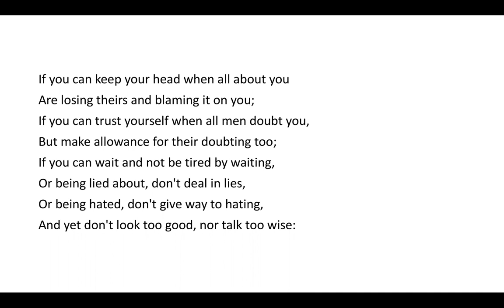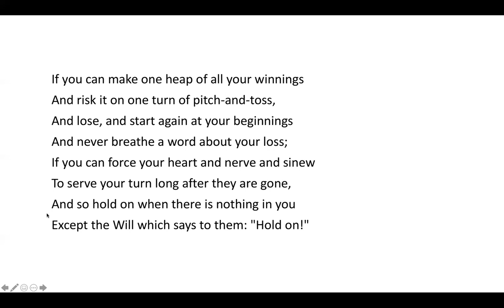If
Every day this month we'll share a new read along of a poem.

Today we are reading "If" by Rudyard Kipling.